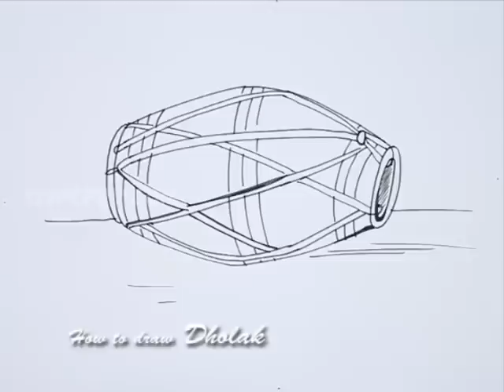How to Draw a Dholak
Let us Learn How to Draw a Dholak
For Step by Step Guide for How to Draw a Dholak